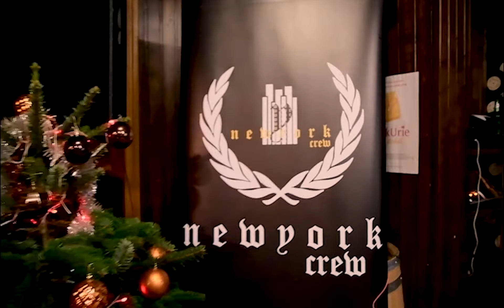Santa Express 2018 - Galați - Aftermovie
În data de 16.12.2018, New York Crew a organizat evenimentul caritabil Santa Express.

Santa Express a fost o seară care a combinat prezența unor artiști locali cu momente de karaoke, creând astfel o atmosferă magică ce s-a resimțit mai apoi la Centrul de zi pentru copii "Sfântul Spiridion" Galați, unde datorită donațiilor din urma evenimentului, membrii New York Crew au adus un zâmbet pe fețele celor mici.

Filmare:
Denis Puțanu
Alexandru Petrea

Editare video:
Victor Hîncu